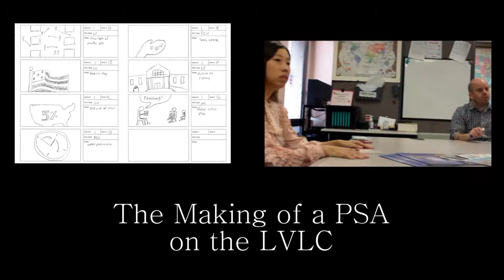Behind the scenes of LVLC PSA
We had a fun time making the PSA, even if it was only 30 seconds...
Made by: Steven HAuse, John Rains, Marcus Johns, Nick Levy